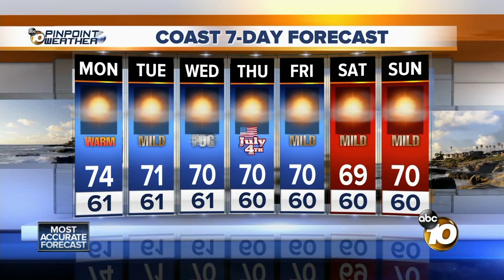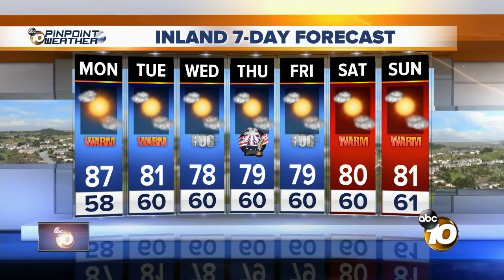10News Latest Headlines | July 1, 12pm